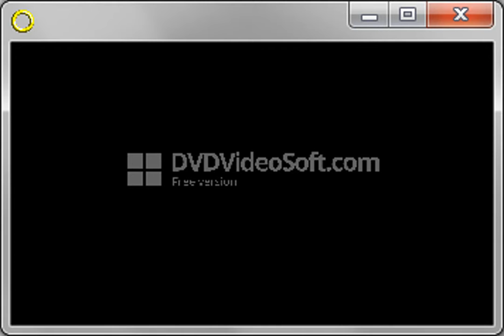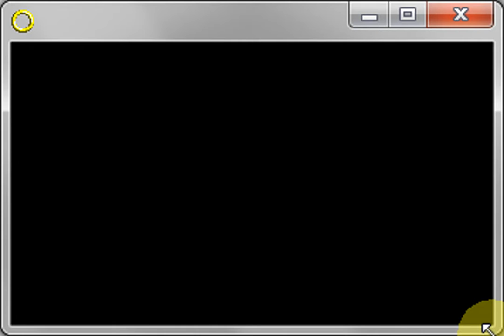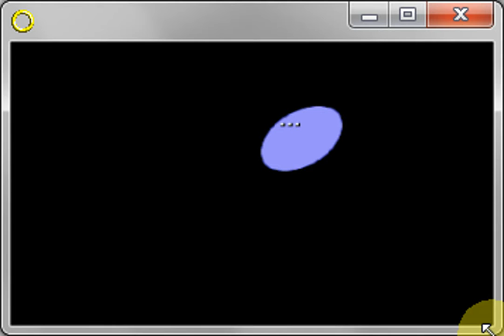sonic.exe round 2